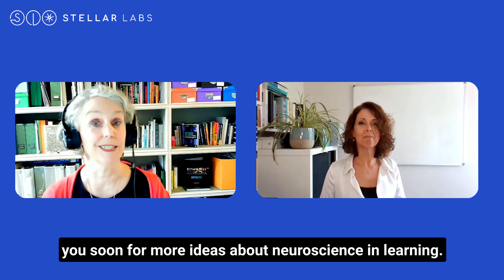Neuroscience for Learning - Motivating minds and bodies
In this micro episode of "Mind the Skills Gap," Stella Collins and Tina Harris delve into the fascinating world of motivating minds and bodies to learn. They explore the crucial role neurotransmitters play in our brain states during the learning process, highlighting the significance of curiosity fuelled by dopamine, attention supported by acetylcholine, and satisfaction triggered by serotonin. They emphasise the negative impact of stress on learning, attributed to cortisol and adrenaline.

Tina shares valuable insights on promoting motivation and skill automation, emphasising the importance of understanding learners' "why" and incorporating it into the learning design. They discuss creating a safe and challenging environment, encouraging guesswork and contribution, and fostering curiosity through novel approaches. The goal is to ignite learners' intrinsic motivation, cultivate engagement, and facilitate effective knowledge transfer.

Join them in exploring the intriguing world of neuroscience in learning.

You can also listen to these on the Mind the Skills Gap podcast. Just search 'Mind the Skills Gap' in your player of choice.